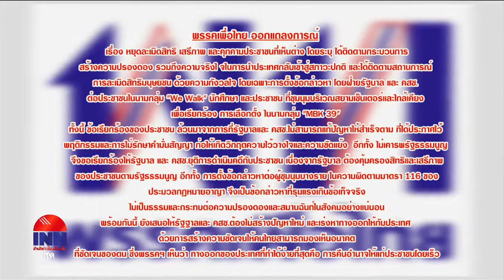ข่าวต้นชั่วโมง 07-02-61 เวลา 12.00 น.